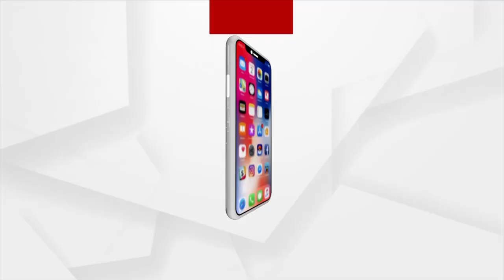Headline @ 6.30 Pm | 27 September | Argus News